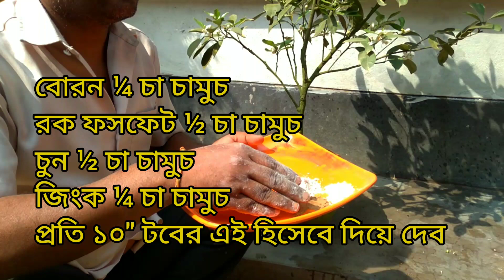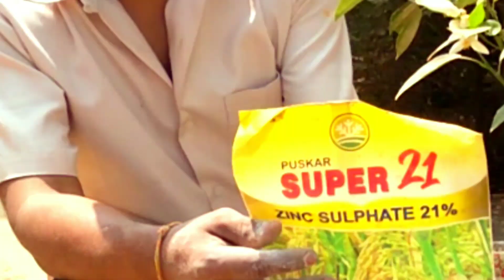মালটা লেবু গাছে ফুল আসলে এই পরিচর্যা করলে গাছ ভর্তি গুটি হবে।মালটা গাছের পরিচর্যা। malta plant care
লেবু গাছে ফুল আসার পর পরিচর্যা
ছোট গাছে প্রচুর পরিমাণে ফুল ও লেবু আসবে
lemon plant care
फूलों से भरे नींबू की देखरेख कैसे करें
Lemon Plant Caring tips
         এই ভিডিওতে দেখানো হয়েছে লেবু গাছে গুটি আসার পর কি সার দিলে বা কি ধরনের পরিচর্যা করলে। আমাদের লেবু গাছ থেকে একটিও গুটি ঝরবে না । এবং আমাদের লেবু গাছ গুলোতে খুব সহজেই প্রচুর পরিমাণে লেবু হবে।লেবু গাছে গুটি আসার সময় কোন কীটনাশক স্প্রে করবেন
লেবু গাছের ফুল এবং গুটি ঝরা বন্ধ করতে লেবু গাছের পরিচর্যা

your quaires-

नींबू
লেবু গাছের পরিচর্যা
মালটা গাছের পরিচর্যা
লেবু গাছের শীতকালীন পরিচর্যা
লেবু গাছের ফুল ফল ধরার কারণ
শীতকালীন লেবু গাছের পরিচর্যা
লেবু গাছের যত্ন
লেবুর গুটি ঝরা
citrus tree care
ফল ঝরে পড়ার কারন ও প্রতিকার
কাগজি লেবু গাছের যত্ন
গুঁটি ধরার পর লেবু গাছের পরিচর্যা
লেবুর গুঁটি ঝরা
malta fruit drop
how to stop malta fruit drop
how to stop lemon fruit drop
lemon fruit drop
লেবু গাছের গুঁটি ঝরে যাচ্ছে
লেবু গাছের ফল ঝরা
লেবু ঝরা
লেবুর ফল ঝরার সমাধান
লেবুর গুটি ঝরার সমাধান
লেবু গাছের পরিচর্যা
মাল্টার গুটি আর ঝরবে না
fruit drop
stop fruit drop
lemon fruit drop and solution
how to stop fruit drop, citrus fruit drop solution
লেবু গাছের ফুল ঝরা
শীতকালে লেবু গাছ
লেবু গাছে বেশি ফুল
ফুল পাওয়ার সঠিক পদ্ধতি
লেবু গাছ
ফুল ও ফল ঝরা রোধ
ফেব্রুয়ারি মাসের লেবু গাছের পরিচর্যা
getting more flowers lemon tree
বেশি ফল পাওয়ার উপায়
नींबू की खेती
निम्बू की खेती
lemon farming in india
how to grow lemon plant
इस सफेद चीज से नींबू फलों से भर जायेगा
बस ये 5 काम करके पाएं नींबू के पौधे में फल ही फल रामविलास जी की तरह
GET HEAVY FRUITING IN LEMON
garden on terrace
ramvilas
ramvilas singh
ramvilas ji
gardening
green garden
sameer singh
sameer singh garden
most beautiful Terrace garden
terrace gardening
tips and tricks
gardening tricks
happy gardening
helping people grow
making earth cleaner and greener
greener planet 🌏
happy lives
saving environment
saving health
লেবু গাছের ফল এবং গুটি ঝরা বন্ধ করতে লেবু গাছের পরিচর্যা
ফেব্রুয়ারি মাসে লেবু গাছের
লেবু গাছের ফুল এবং গুটি ঝরা
লেবু গাছের বেশি ফুল
লেবু গাছের গুটি ঝরা
লেবু গাছের গুটি ঝরা কীটনাশক
lemon tree
getting more flower
how to grow lemon at home
শীতকালে লেবু গাছ
বারোমাসি লেবু গাছ
লেবু গাছে কলম
how to grow plant lemon tree
লেবু গাছের সার প্রয়োগ
লেবু গাছের পরিচর্যা
লেবু গাছের ফুল ঝরে যায়
লেবু গাছের ফুল ঝরে যাওয়ার কারণ
লেবু গাছে বেশি ফল ধরানোর উপায়
লেবু গাছে সার দেওয়ার নিয়ম
লেবু গাছে ফুল আনার উপায়
লেবু গাছে ফুল আসছে না
লেবু গাছে কলম করার পদ্ধতি
ছাদ বাগানে লেবু চাষ
লেবু, পাতিলেবু
মাল্টা লেবু
lemon plant care
lemon plant
কমলা গাছের যত্ন পরিচর্যা
চায়না মিষ্টি কমলা
চায়না কমলা
কমলা
কমলা গাছের পরিচর্যা
ভারতে কমলা
ছাদ বাগান
ছাদ বাগান পরিদর্শন
বাগান
Chinese orange
Chinese orange in india
সবকিছু করেও বন্ধ হচ্ছেনা ফুল/ফল ঝড়ে পরা?
লেবু
লেবু গাছ
মাল্টা
মাল্টা লেবু
মাল্টা লেবু গাছের যত্ন পরিচর্যা
মাল্টা গাছে সার প্রয়োগ
মাল্টা লেবুর ফুল ঝরার সমস্যার সমাধান
বারি 1 মাল্টা
বারি মাল্টা
লেবুর ফুল
লেবুর ফল
malta
bari malta
bari 1 malta
malta orange
malta lemon
malta lemon plant
mousumbi
mousumbi plant
lemon flower drop solution
lemon fruit dropping
organic fertilizer for lemon plant
Fertilize lemon plant
malta lemon fruit plant